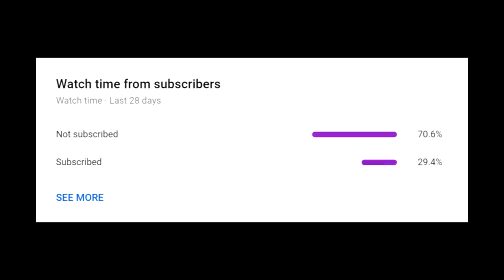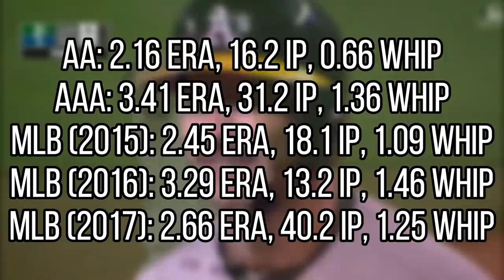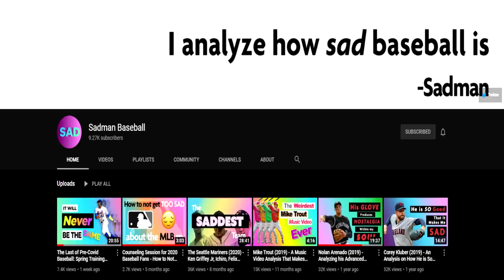This MLB Pitcher Was Acquired by the Athletics for $1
Creator: Matt

In 2011, Billy Beane and the Oakland Athletics acquired pitcher Brad Mills from the Angels for just $1. In this episode of Baseball Short Stories, we talk about that seemingly crazy fact, and how it may not be as uncommon as you'd think.